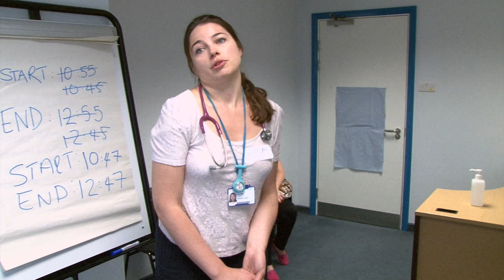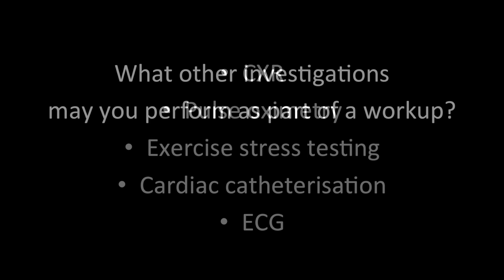Cardiovascular examination 5